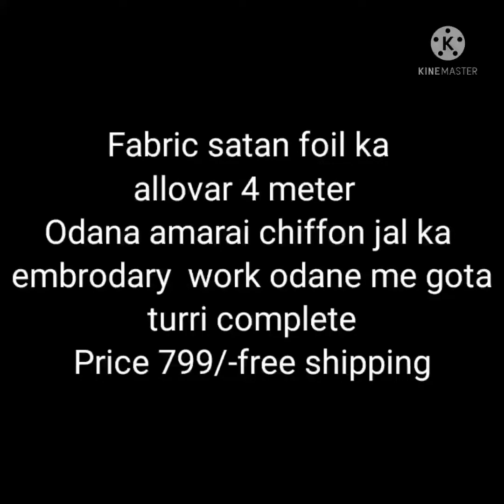कॉटन की राजपूती पोशाक का लेटेस्ट कलेक्शन 2022💞💞💞👌👌|latest Rajputi poshak|Rajputi dress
Rajputi dress#Latest rajputi poshak#beautiful posak collection